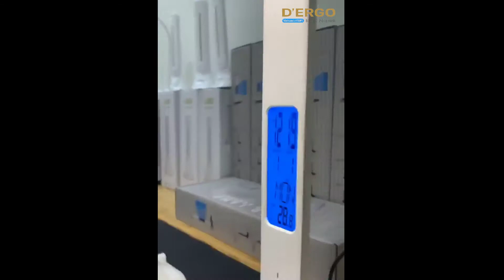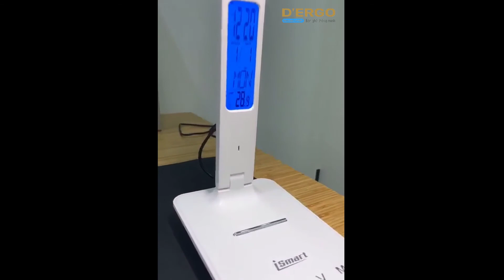Giới thiệu Đèn Led chống cận cao cấp V3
Đèn bàn học chống cận cao cấp - iSmart V3

Sử dụng công nghệ chiếu sáng tiên tiến. Công suất tiêu thụ chỉ 4W nhưng hoạt động tương đương với bóng đèn sợi đốt 40W. (Tiết kiệm tới 36W tức 90% lượng điện năng tiêu thụ), tuổi thọ bóng đèn LED lên đến 40,000 giờ. Độ rọi 800LUX đạt mức rất cao.

Đèn có 15 chế độ sáng: với 03 loại ánh sáng (trắng, ấm, và trung tính), mỗi loại ánh sáng lại  có 05 mức cường độ chiếu sáng khác nhau. Phù hợp ngay cả khi làm việc ban ngày hay đọc sách vào ban đêm.

Màn hình LED đa chức năng hiển thị các thông tin về:

✅ Ngày giờ
✅ Báo thức
✅ Nhiệt độ phòng

Đèn làm bằng chất liệu nhựa ABS+Metal (food grade), không chứa thủy ngân và hóa chất độc hại, không phát ra tia tử ngoại, an toàn cho người sử dụng.

- Hoặc mua trực tiếp tại Showroom:

19A Trần Duy Hưng, Trung Hòa, Cầu Giấy, Hà Nội

180 Trường Sa, Phường 1, quận Bình Thạnh, T.p Hồ Chí Minh